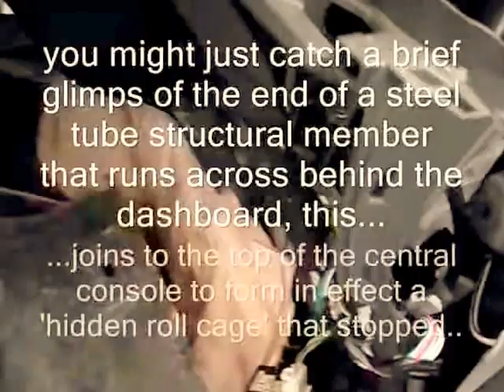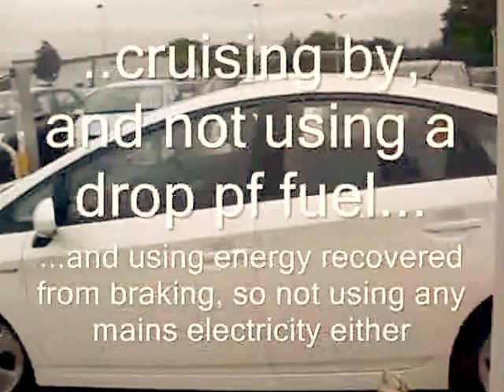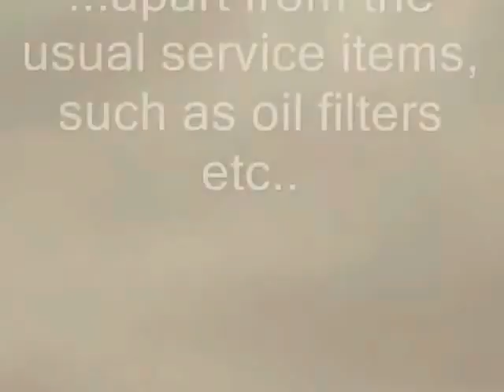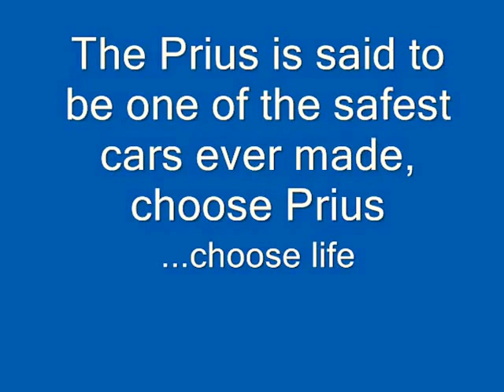The worlds best car - A glowing tribute to probably the worlds safest and greatest car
A tribute of gratitude to true automotive greatness, after a friend survived a crash in his Prius that really should have killed him, but didn't thanks to the genius of an extraordinary car. In 2003 I lost a very dear friend in a carbon copy crash, but alas that friend wasn't driving a Prius -an was flattened. The Prius isn't just good with fuel, it's good with everything, yes there are plenty of  'sweat and grunt' stick shift econoboxes out there, but the Prius is a proper roomy 5 seater with a 1.8 litre engine. About twenty years ago, I saw on that wonderful program 'Tomorrow's World' about a proper 4 seater prototype car made by Renault that could do between 100 and 150 miles to the gallon, but that 'it would cost too m...uch to put in to production', it's funny how building a four wheel drive SUV with a HUGE engine and every electronic gadget under the sun is profitable, but then its always 'not cost effective to do the right thing' when it suits the car makers not to. They've been getting away with environmental murder for far too long. All it would take is for car makers to start building cars for the real world of speed limits and traffic jams, and not the romantic world of excessive speed that their own adverts promote, this would achieve the proposed limits even with current technology. Even the latest Toyota Prius now has a bigger engine, this despite that my early 2001 Prius is EASILY capable of the nation's highest speed limits, and does 0 to 60 in an effortless 11 seconds. 'Prius' means to 'go before' in Latin, its about time other cars, including other Toyota's 'went after'. It's time we stopped believing the 'eco cars are boring' propaganda constantly put out by the car makers and sympathetic petrol head TV presenters. The Prius has demonstrated what is possible, it's a dream to drive, gliding along in a way a Rolls Royce would be proud of, and extremely crashworthy, my best friend demonstrated this the hard way a few months ago by hitting a truck head on at a closing speed of 60mph and spending just two nights in hospital, I made this youtube video as appreciation of the car that saved my best chum's life, not bad for a roomy five seater that does between 60 and 80 mpg in real world driving. My own previous cars have included an Audi (nice to look at but dull to drive), a Volvo, strong, nice to drive, but slow and heavy on fuel), a small Ford (fun but small, slow and still not as good on fuel), and a Volkswagon diesel (similar economey but not nearly as roomy and felt like a tractor after the beautifully smooth running Prius)